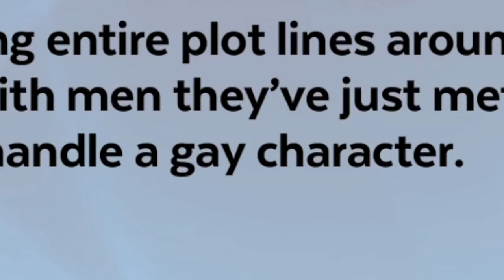Rally at Disnelyand in Anaheim CA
NEXT UP: DISNEYLAND 🗣🗣🗣

Let’s keep the pressure on them!!

Wednesday, April 13th @ 6pm
1560 S harbor Blvd
Anaheim, CA

TELL EVERYONE TO COME!!